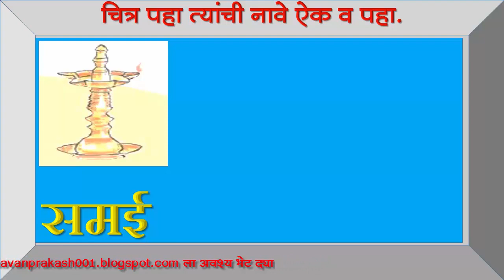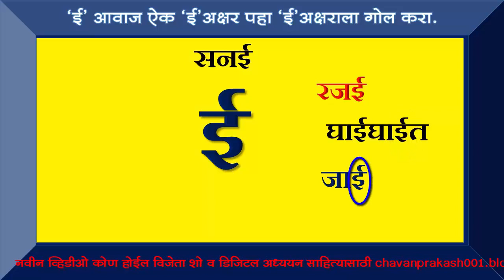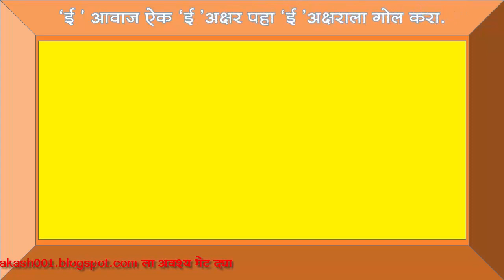इयत्ता 1 ली चाल ई अक्षर शिकूया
इयत्ता 1 लीच्या मुलांना अक्षर ओळख करून देत असतांना वेगवेगळ्या पद्ध्तीने एकच अक्षराचा सराव करून देणे अपेक्षित असते त्याबद्दलचा हा व्हिडिओ आहे.